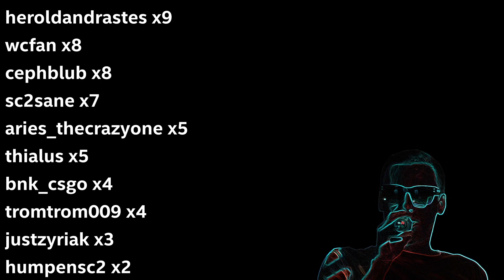maraledaily 761 - Replay Liga Orga - Morgen Saison 7 Info